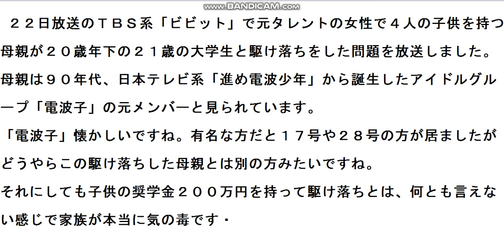「電波子」の元メンバーの41歳の母親が21歳の大学生と駆け落ち騒動に緊急物申す！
41歳の元アイドルが、子供の奨学金を持って21歳の大学生と駆け落ちに骨川が緊急物申す！